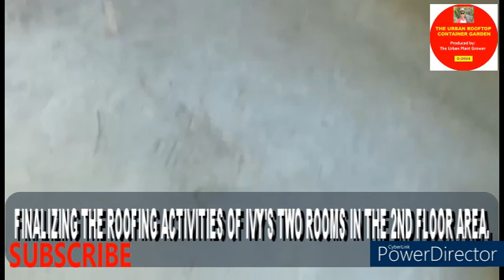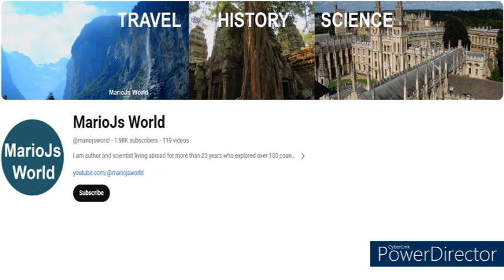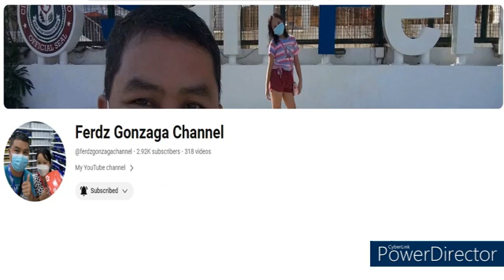The Final Roofing Activities of Ivy's Two Rooms In Our Second Floor Rooftop Area.